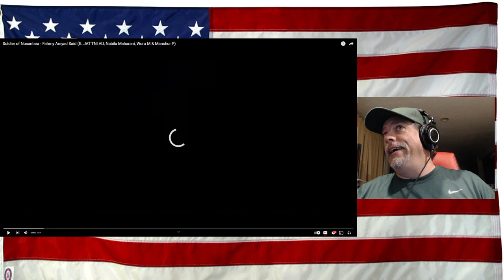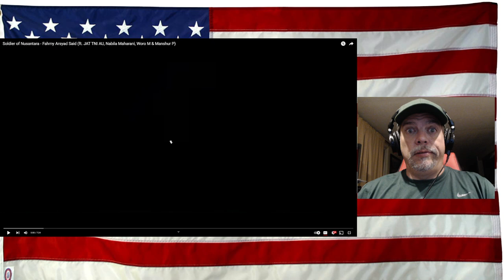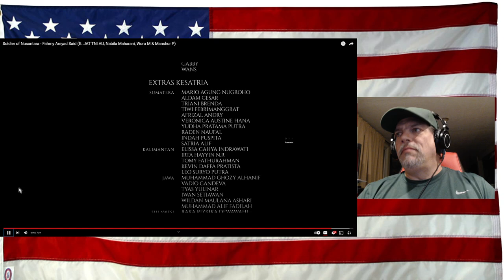Soldier of Nusantara-Fahmy Arsyad Said ft. JAT TNI AU, Nabila Maharani, Woro M&Manshur P) - REACTION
Another incredible well produced video - amazing
KEEP EM COMING!